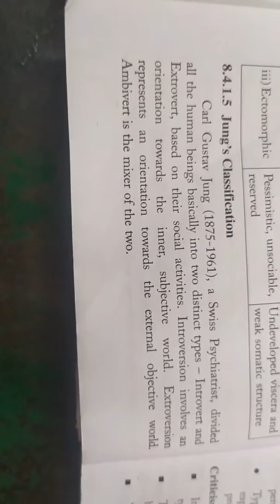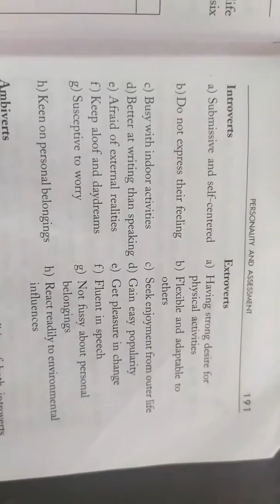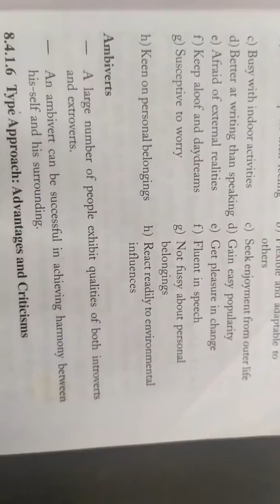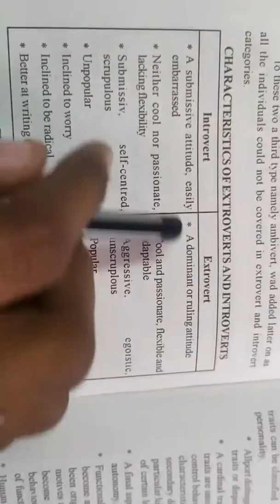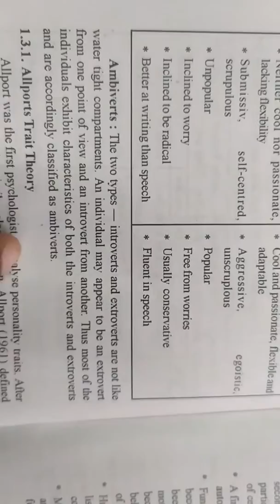Jung classification... Personality theory... Psychology... Explanation in தமிழ்.... 🙇‍♀🤷‍♀